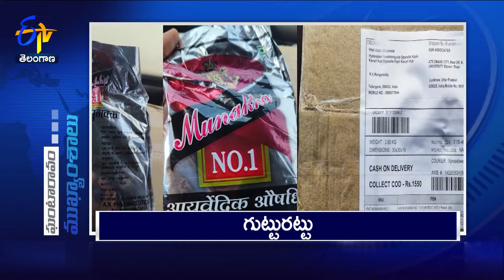10 AM | 17th August 2024 | Ghantaravam | News Headlines | ETV Telangana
17th August 2024 | 10 AM | Ghantaravam | News Headlines | ETV Telangana